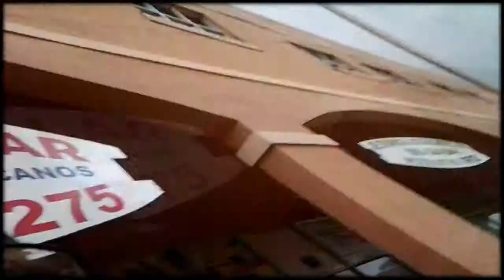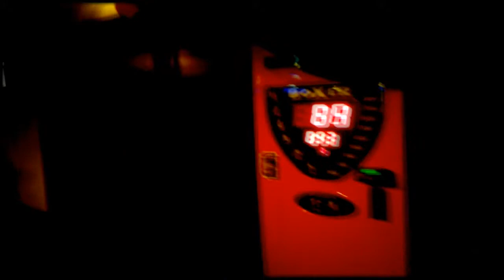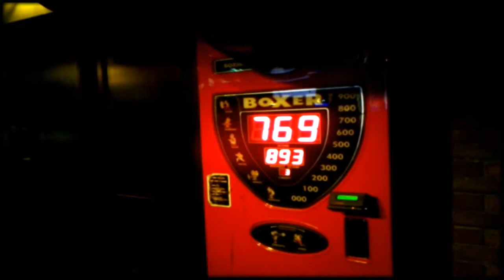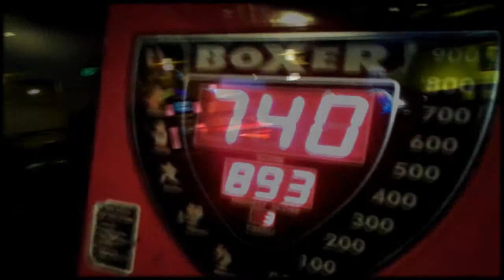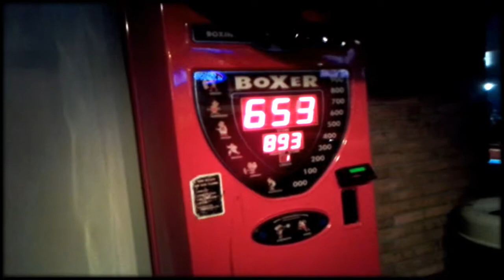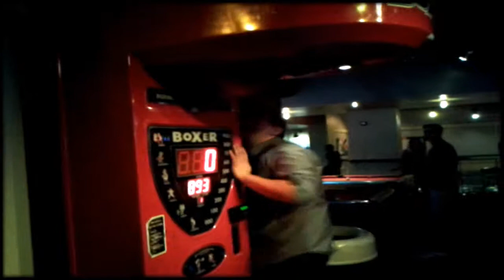Vlog #9 Boxing Machine.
got to chill with some of my friends this week we had a lot of fun..trying to keep my videos on you tube just to see in 10-20 years how i was..hope u guys enjoy.